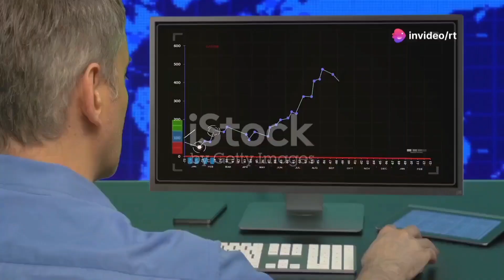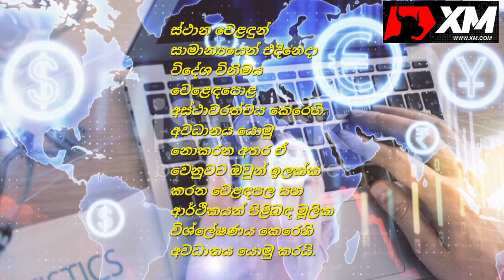TYPE OF FOREX TRADES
1️⃣ *RTF Registration link*

2️⃣ *අලුත් account එකක් නිවැරදිව හදන විදිහ*

3️⃣ *XM Account එක Meta trader 5 එහෙම නැත්නම් mt5 එකට Link කරගන්න විදිහ පහළින්*

4️⃣ *දැනටමත් XM Account එකක් තියෙන අයට Additional Account එකක් හදා ගන්න විදිහ* (මෙතනදි "Yes, I wish to receive the bonus" කියන radio button එක select කරන්න. video එකේ තියෙන්නෙ "No" කියලා)

5️⃣ ෆොරෙක්ස් ට්‍රේඩින්  පුහුණුවෙන්න Demo Account එකක් හදා ගන්න විදිහ*

6️⃣ *XM Account එකට deposit කරගන්න, BGL Capita Corporation (pvt) LTD ආයතනයෙ Account එකක් හදාගන්න link එක*

7️⃣ *BGL Capital Corporation එකේ Account එකක් හදාගන්න විදිහ*

8️⃣ *හදා ගත්ත XM Account එක MT5 App එකත් එක්ක link කරන විදිහ*

9️⃣ ෆොරෙක්ස් ට්‍රේඩින් වල හරියට trade එකක් ගන්න විදිහ*

🔟 ෆොරෙක්ස් ට්‍රේඩින් වලින් earn කරන සල්ලි ගන්න පුලුවන්ද කියල ගැටලු තියෙන අය මේක බලන්න*

🪙 *Free Gold Signal Group එකක් ඕනෙ අය මේකට add වෙන්න*

🪙 ෆොරෙක්ස් ට්‍රේඩින් පුහුණු වෙන ඔයාට Free signals වගෙම ගැටලු සාකච්ඡා කරන්න මේකට add වෙන්න*

ඔන්න හැමදේම එකම post එකේ තියෙනවා..

*සැ:යු*
XM Account එක recharge කරගැනීමෙන් පස්සෙ දවසට Pips 350 ට වඩා profit කරන්න අපේ විශේෂ සිග්නල් සේවාව නොමිලේ ලබා ගත හැක